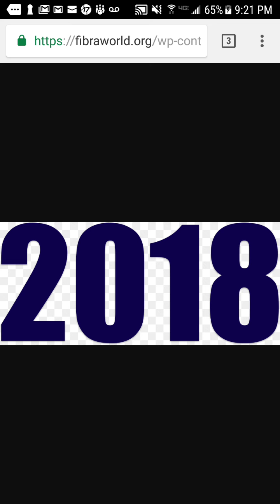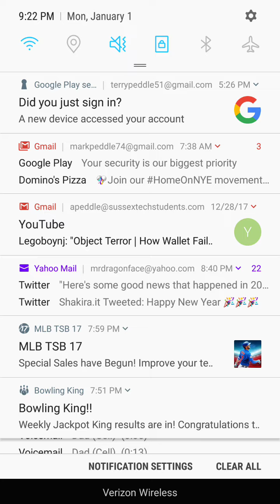Update: 2018 Plans!!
Today we discuss 2018!